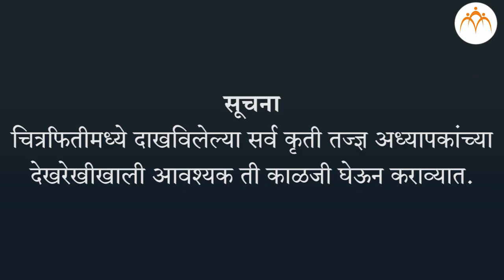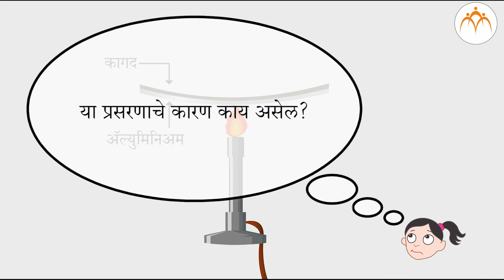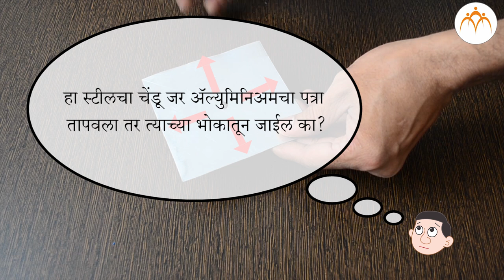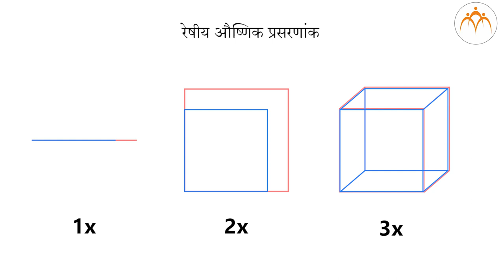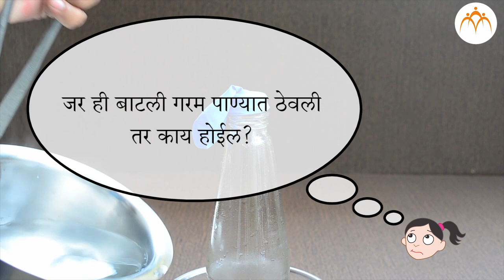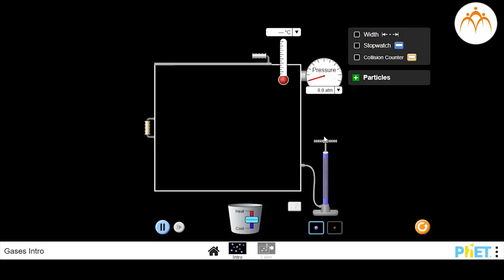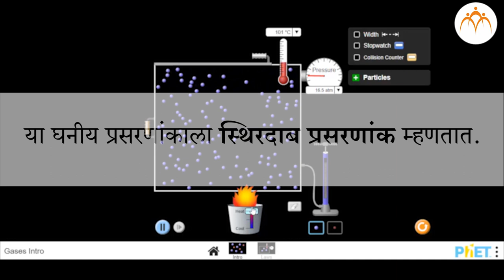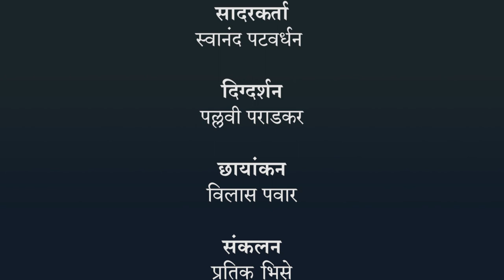उष्णतेचे मापन व परिणाम - उष्णतेचे परिणाम